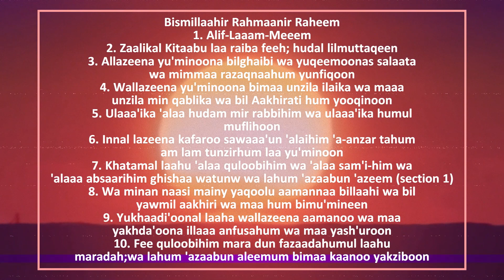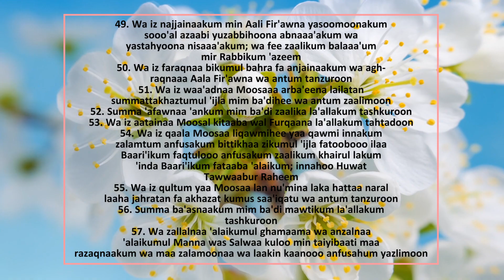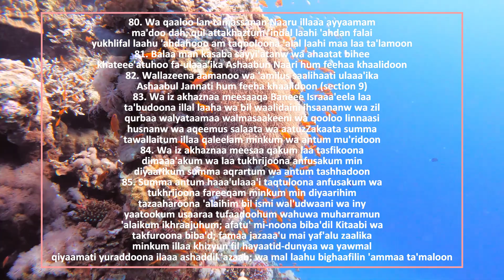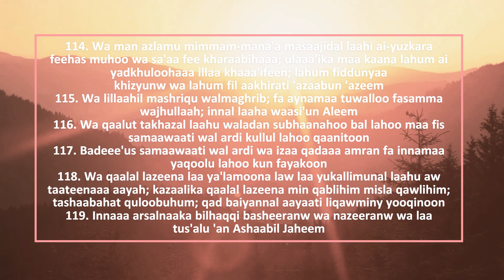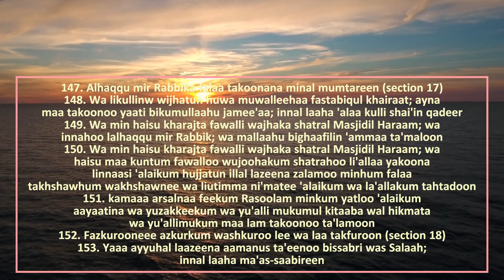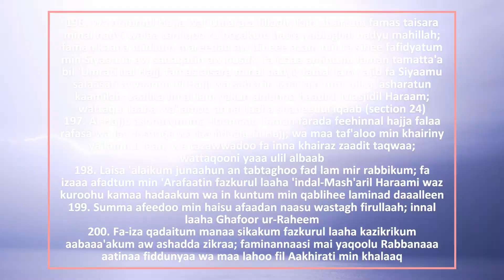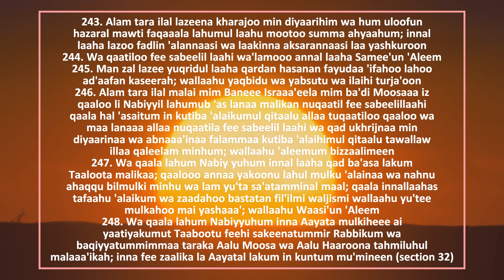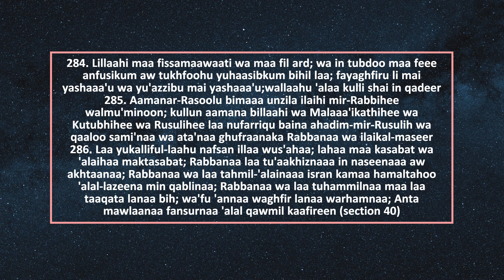Full Surah Al Baqarah(The cow)English translation|Al baqarah English Audio&Transliteration HD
Qur'an 1 a(The cow) Surah Al Baqarah with English translation | Surah Al Baqarah English Audio & Transliteration

surah al baqarah transliteration
islamist08

Welcome to our video on the English translation of Surah Baqarah, the second chapter of the Quran. In this video, we will explore the meaning and significance of this chapter, which is the longest in the Quran. Surah Baqarah covers a wide range of topics including guidance for believers, laws and regulations, and stories of previous prophets.

The English translation of Surah Baqarah offers a deeper understanding of the verses and their relevance to our daily lives. Whether you are a native English speaker or learning the language, this video will provide valuable insights into the teachings of this sacred text.

awesome style

quran recitation
quran mp3
al quran
quran pak

01.Surah Al-Fatihah
02.Surah Al-Baqarah
03.Surah Al-imran
04.Surah An-Nisa
05.Surah Al-Ma'idah
06.Surah Al- An'am
07.Surah Al-Araf
08.Surah Al-Anfal
09.Surah At-Tawbah
10.Surah Yunus
11.Surah Hud
12.Surah Yusuf
13.Surah Ar-Ràd
14.Surah Ibrahim
15.Surah Al-Hijr
16.Surah An-Nahl
17.Surah Al-'Isra
18.Surah Al-Kahf
19.Surah Maryam
20.Surah Taha
21.Surah Al-'Anbya'
22.Surah Al-Haj
23.Surah Al-Mu'minun
24.Surah An-Nur
25.Surah Al-Furqan
26.Surah Ash-Shuara